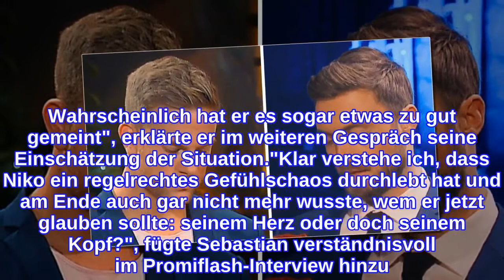"Nicht-Entscheidung" bei Niko: Ex-Bachelor Basti versteht es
Sie gingen beide ohne die große Liebe nach Hause... In der diesjährigen Staffel von Der Bachelor verursachte Rosenverteiler Niko Griesert (30) ein regelrechtes Liebeschaos. Der Muskelmann konnte offenbar einfach nicht herausfinden, wer sein Herz wirklich höher schlagen lässt: Michèle de Roos oder Michelle Gwozdz. Obwohl Letztere als Gewinnerin die Show verlassen hat, wurde aus den beiden letztendlich kein Paar. Denn er konnte seine Zweitplatzierte wohl nicht vergessen. Ex-Bachelor Sebastian Preuss (30) könne Nikos Situation nachvollziehen – verriet er nun gegenüber Promiflash.Im vergangenen Jahr entschied sich Basti, die allerletzte Rose an keine seiner Finalistinnen zu geben. Denn er hätte diese nicht aus tiefstem Herzen überreichen können, erzählte er Promiflash. Somit konnten schlussendlich beide ihr Herz an keine der Damen verschenken. "Ich verstehe Niko und bin fest davon überzeugt, dass er niemandem etwas Schlechtes wollte, sondern nur Gutes für jede. Wahrscheinlich hat er es sogar etwas zu gut gemeint", erklärte er im weiteren Gespräch seine Einschätzung der Situation."Klar verstehe ich, dass Niko ein regelrechtes Gefühlschaos durchlebt hat und am Ende auch gar nicht mehr wusste, wem er jetzt glauben sollte: seinem Herz oder doch seinem Kopf?", fügte Sebastian verständnisvoll im Promiflash-Interview hinzu. "Man kann es nie allen recht machen, deswegen sollte er einfach tun, was ihn glücklich macht!", gab er Niko noch mit auf den Weg.Alle Episoden von "Der Bachelor" bei TVNOW.Tipps für Promiflash?
INFORMATION
• Source: promiflash